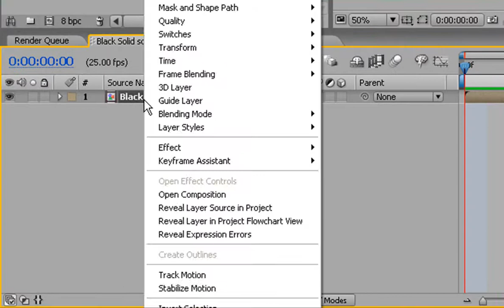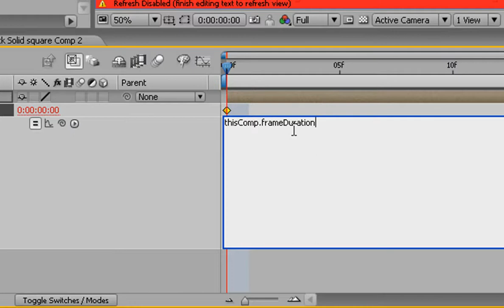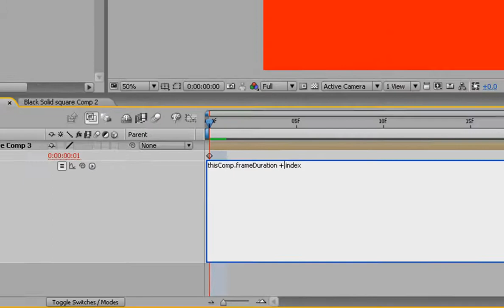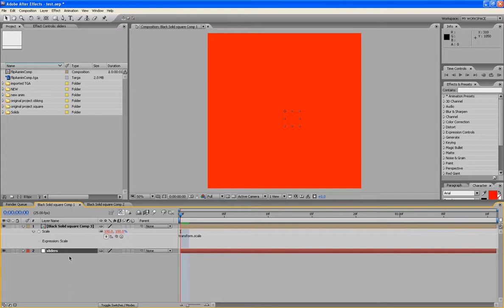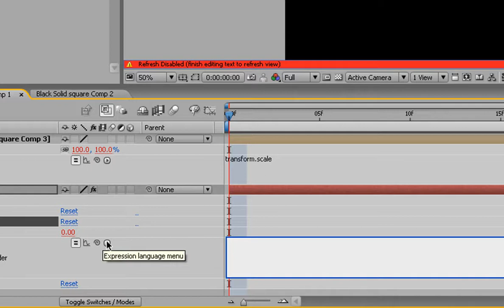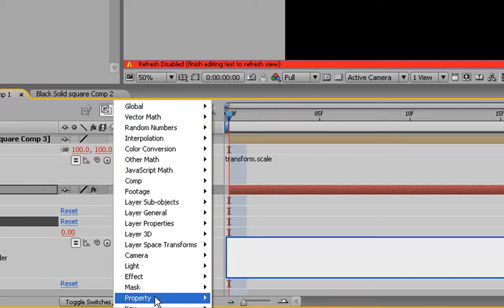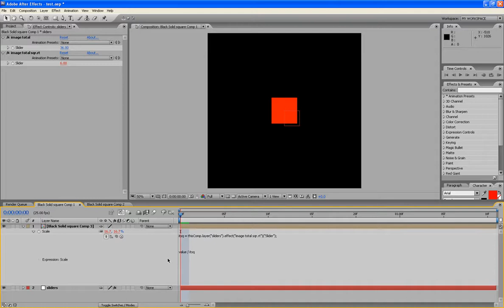Unreal 3 Flipbook property for SDK / Game engine - After Effects expressions pt 3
This 8 part tutorial is on how to create a "flipbook" image for the Unreal 3 SDK Game Engine.  The "flipbook" is another way of importing an animation, an animation that can be used for particles.

Using After Effects expression, I will show you how to create universal expressions, that will turn ANY animation into a "flipbook" image, usable in the Unreal 3 SDK game engine.

Be careful, this might get a little boring, I pretty mush describe EVERYTHING about the AE expressions.